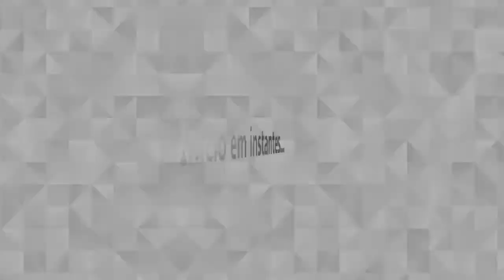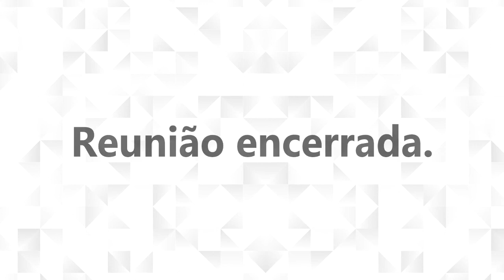Título de Cidadania Honorária ao Senhor Milton Ferreira de Assunção